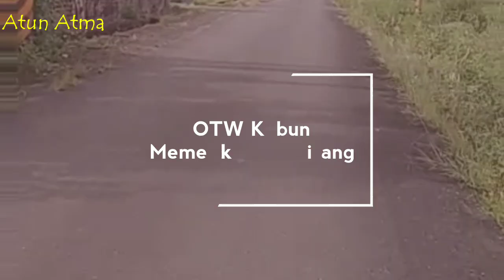Kekebun Majikan Memetik Buah Pisang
Assalamualaikum..
Divideoku kali ini ceritanya saya pergi kekebun pny majikan tapi letaknya agak jauh dr rumah yg kami tempati
Dikebun byk ditanami pohon pisang sama jeruk Bali ,dan kebetulan ada pisang yg sdh masak ,itupun tadinya kami tdk tahu karena letaknya trll jauh dr rumah, kebetulan org yg pny tanah sebelahnya ksh tahu saya br saya pergi ambil buah pisang itu